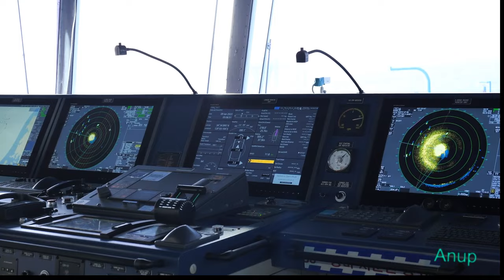The Beautiful Ship - Probably one of the most technically advanced VLCC in the World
Isn't she beautiful?

Not only she is a beauty, with all her ultra-modern equipment ME-GI Main engine, Eco-EGR, Two Dual fuel Aux. Engines, Two Dual Fuel Aux. Boilers, Two Hi-Mn Steel LNG tanks, Advanced FGSS, High-efficiency BOG management system, Advanced shore-based monitoring system, Advanced Fuel Optimization system, AR-enabled Navigation system. surely, She can be considered technologically most advanced and Environment-friendly VLCC as of today